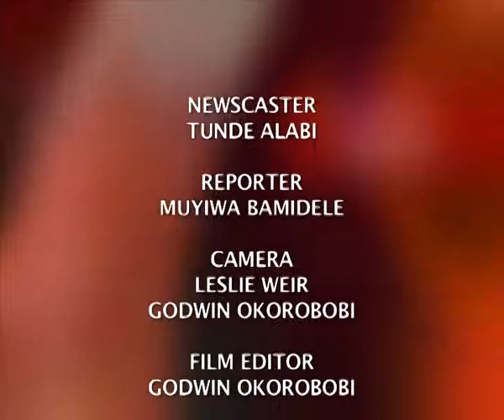newsroundup 31 01 15